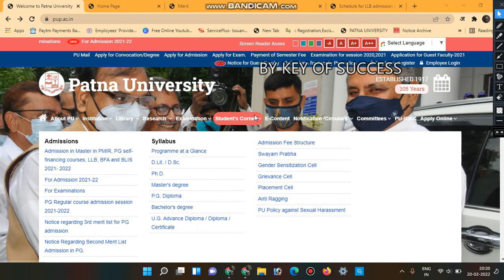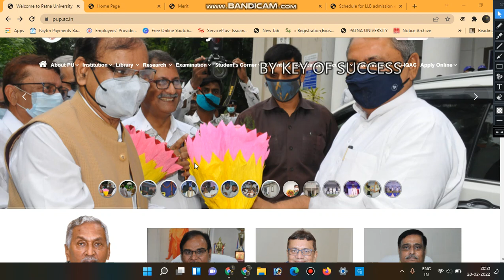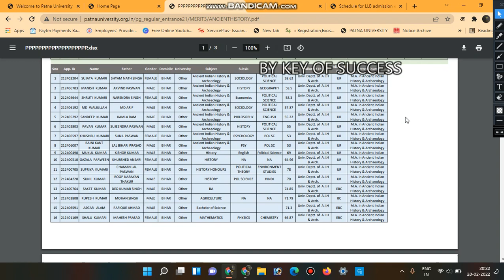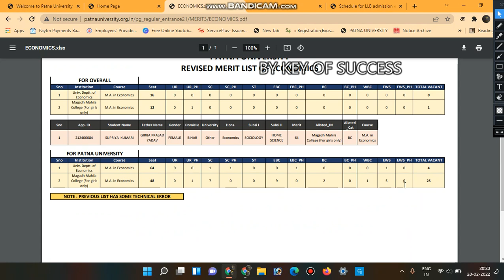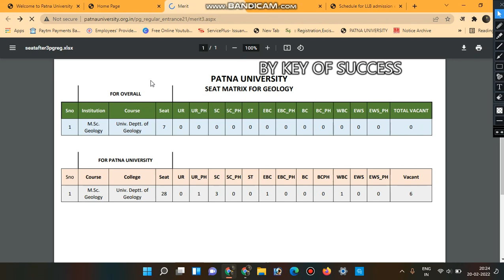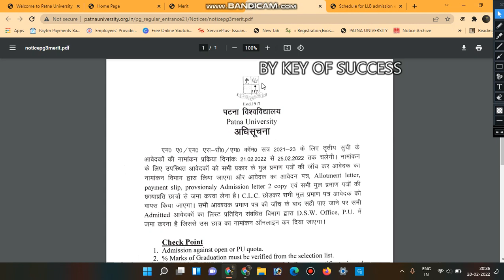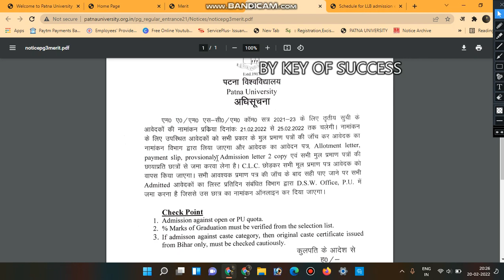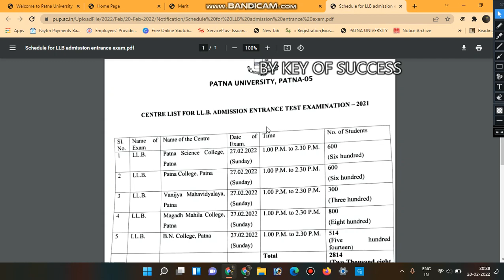PATNA UNIVERSITY PG ADMISSION LATEST UPDATE 2021-2023 👉third merit list जारी 👉spot admission 2021🔥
TO JOIN  PREMIUM WHATSAPP GROUP FACILITY
JUST PAY 199.
VIA PHONE PAY .GOOGLE PAY. PAYTM. NUMBER BE 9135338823
SEND SCREENSHOT ON THIS WHATSAPP NUMBER ...9135338823
ALSO SEND YOUR USER ID AND PASSWORD PERSONALLY FOR FURTHER HELP AND SUPPORT.

official website link of merit list
merit list देखे इस link से 👉👉👉👉👉👉👉

Patna University PG Admission Update 2021
pgadmission pulatestupdate pu ppu admission Regular Courses 2021, Admission in PG Vocational Courses 2021, Patna University PG Regular & Vocational Courses Admission Update 2021, How to Apply Online Admission in PG Courses 2021, Patna university, Patna women's college, Patna university First merit list 2021, Patna university First merit list 2021 kab ayega,
Patna university, Patna women's college, Patna university admission 2021, Patna university merit list 2021, Patna university merit list kaise check kare, Patna university latest news 2021